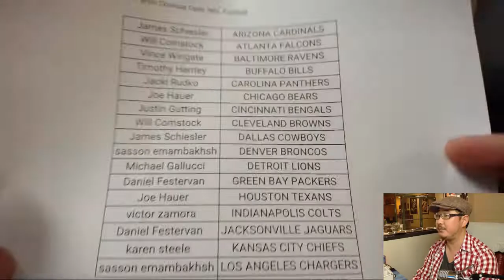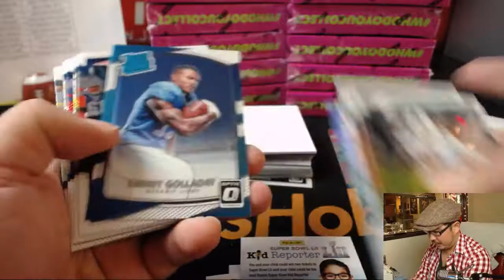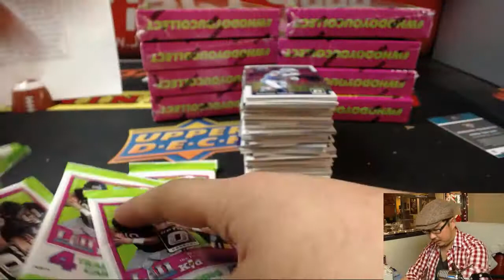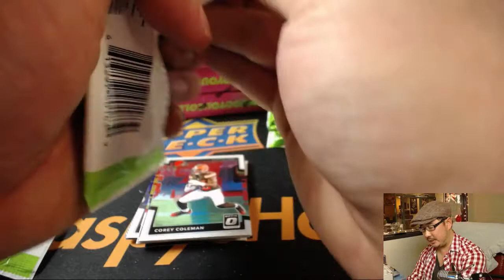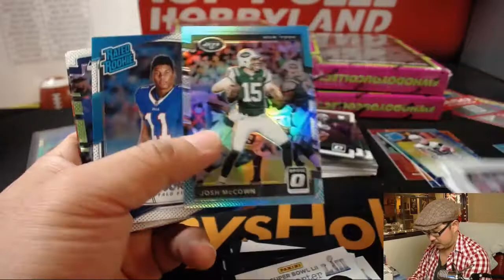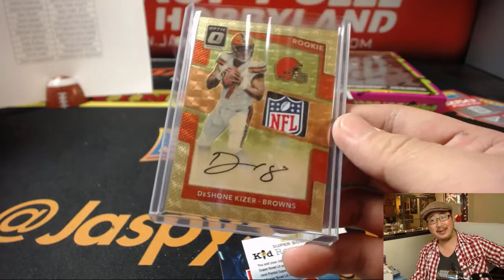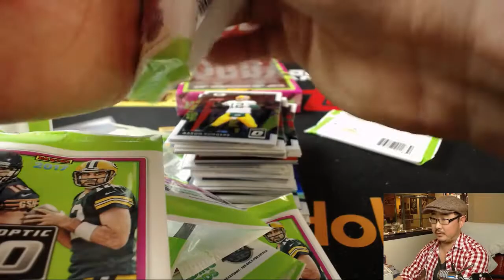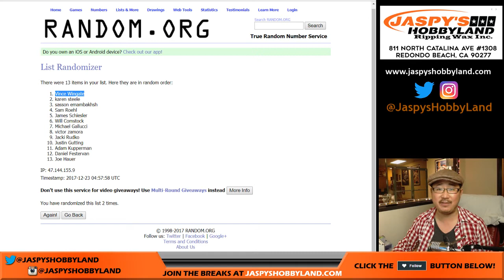Fr, 12/22/17 [12Box PYT] #5 - 2017 Panini Donruss Optic NFL Football